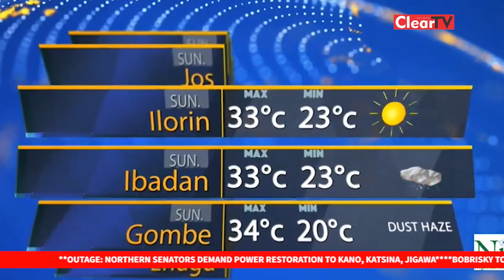Weather Report For Today | Sun. October 27, 2024